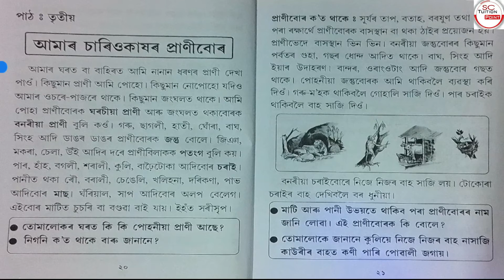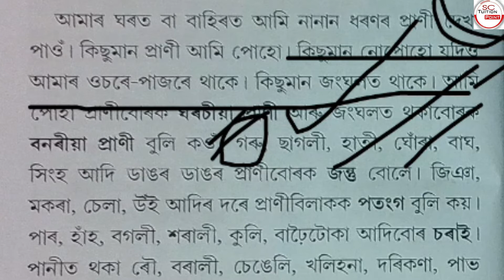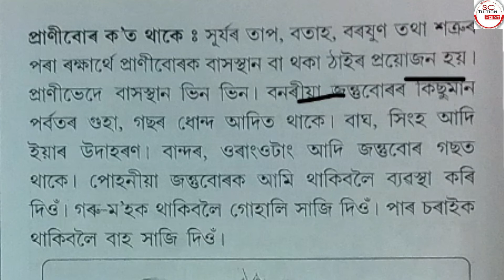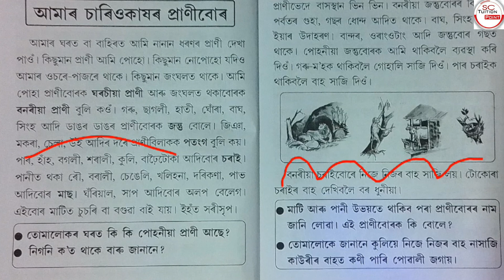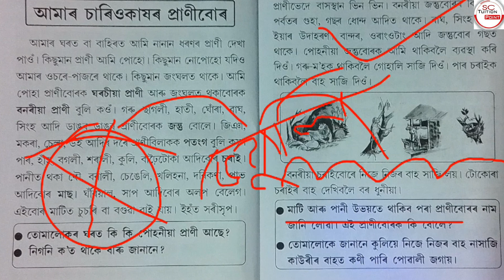আমাৰ চাৰিওকাষৰ প্ৰাণীবোৰ/Anandaram Barah Academy/Class- Three/Part - One/Lesson-3/পৰিৱেশ/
আনন্দ ৰাম বৰুৱা একাডেমীৰ তৃতীয় শ্ৰেণীৰ ছাত্ৰ- ছাত্ৰীৰ ভাৱে
পৰিবেশৰ ৩ নং অধ্যায়ৰ পাঠ শিকোৱা হৈছে .